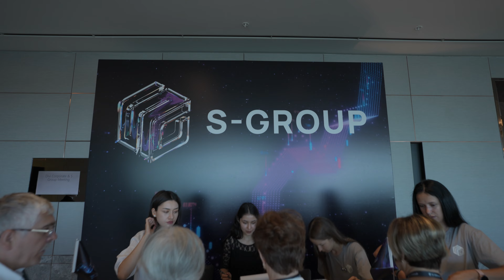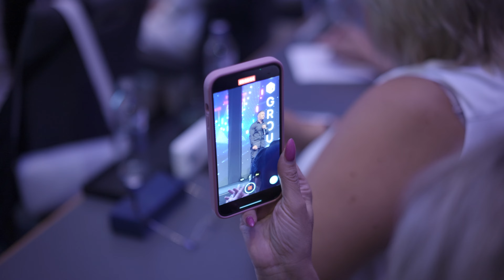Swiss Hotel Bosphorus 2022 Meeting